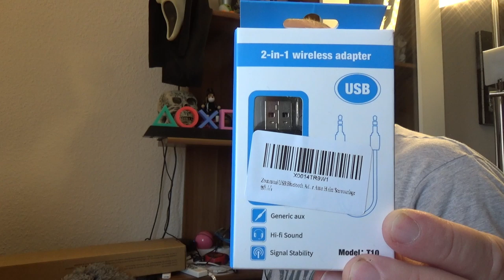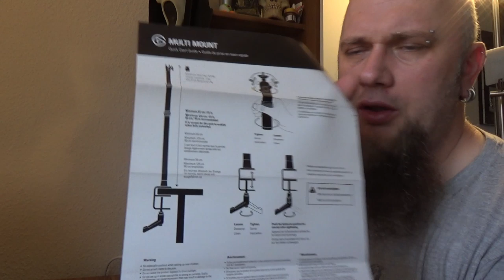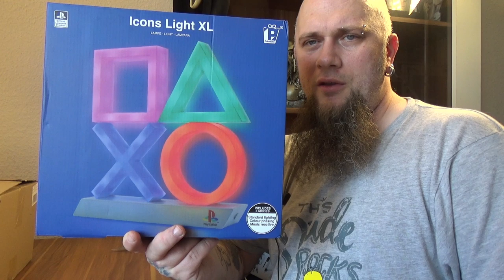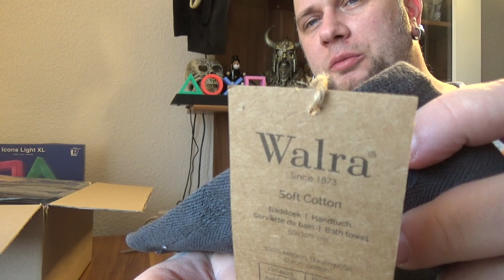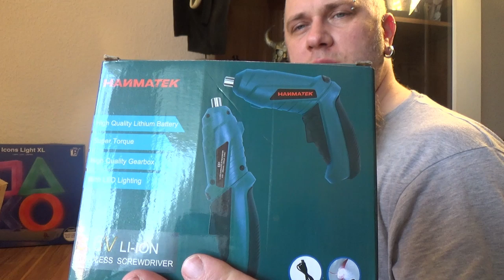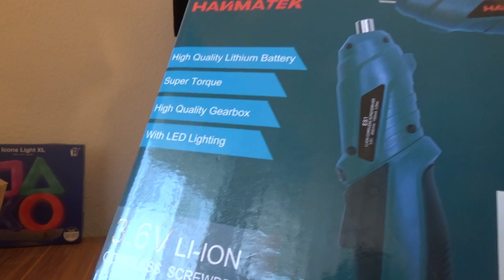Odin war einkaufen | Elgato, Playstation und mehr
Playstation Icons XL
Elgato Multi Mount
Bluetooth Adapter
ED Strip Verlängerung
Solarleuchten Garten
Mit dem Code Odin gibt es 10% Rabat
👍🖖🤟Mein Equipment👍🖖🤟
Ihr habt Bock mit mir zu zocken oder zu texten? Kein Problem:
PSN: odin_ase
Steam: odin_ase